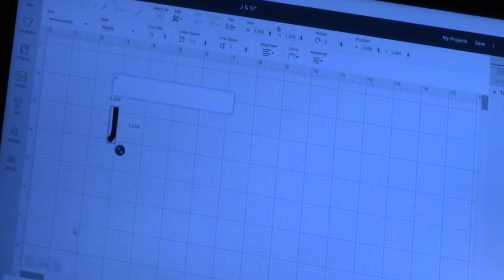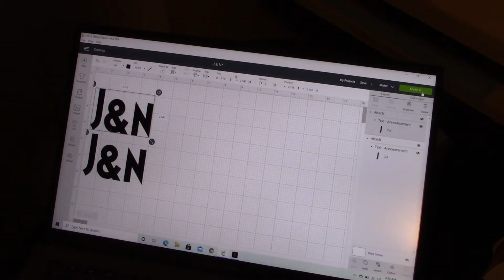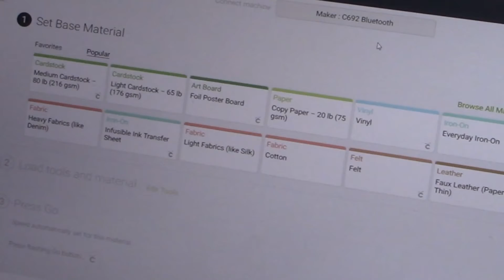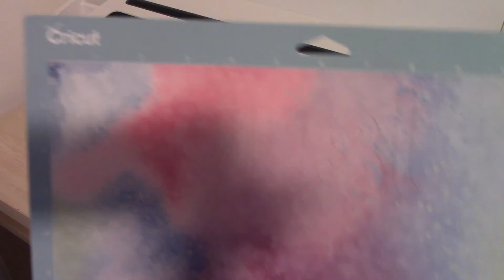How to use Infusible Ink: Cricut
Sigueme por Instagram para poder comunicarme con el ganador de la rifa.